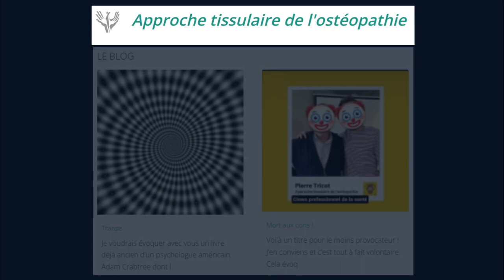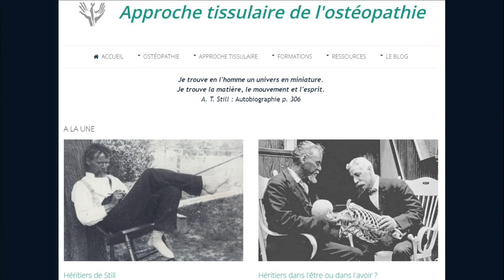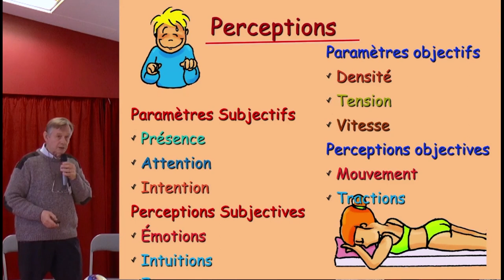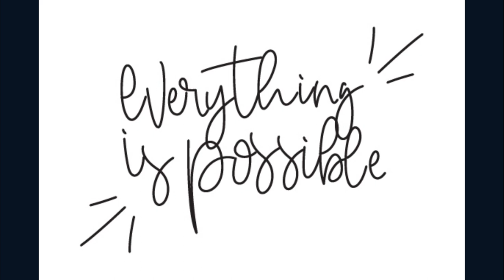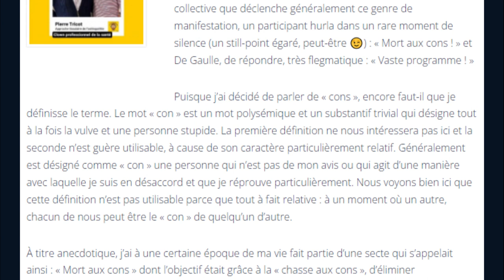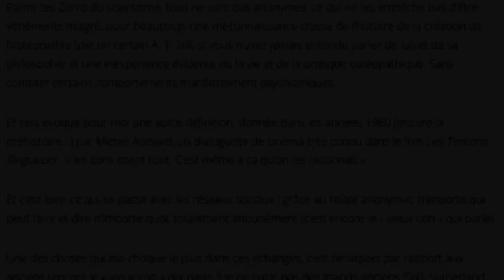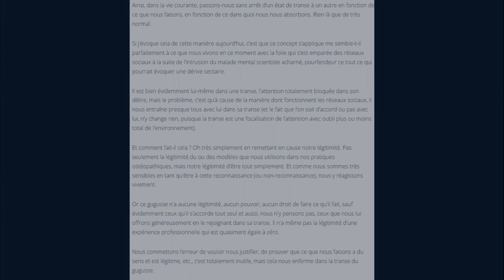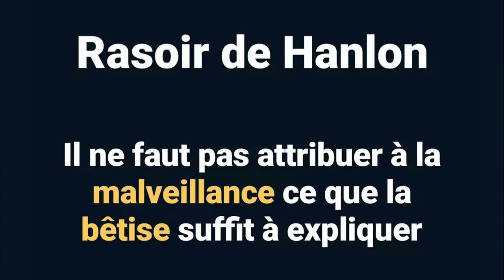LES GOUROUS DE L'OSTÉOPATHIE #1 : PIERRE TRICOT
Chapitres :

00:00 Introduction
00:46 Pierre Tricot
04:19 Concept et debunk
12:16 Ma réponse à Pierre Tricot
20:25 Conclusion